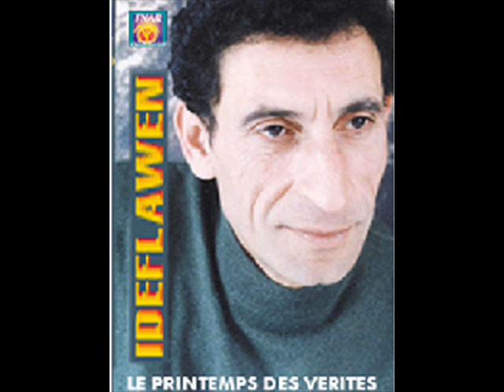djefer amrouni (afnan)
lihala n la chanson kabyle assagi par djafer amrouni montge photo yacine amazigh (amrane)